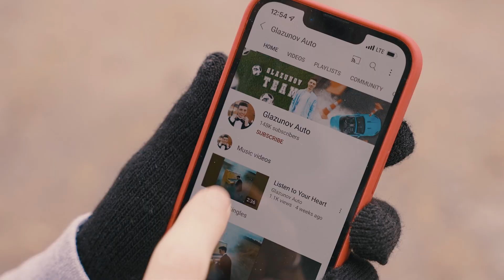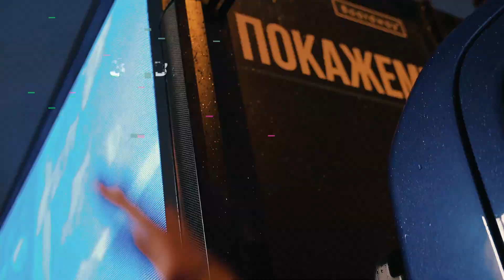ТАКОГО ВЫ НЕ ВИДЕЛИ. ОБЗОР МЕДИА ГРУЗОВИКА BOARDWAY за 12 Лямов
ВКЛ КОЛОКОЛЬЧИК :)

Как вам медиа грузовик? Пишите, что бы вы с ним делали и как использовали? Лучшее варианты запощу у себя в Инсте!)))

*В этом видео упоминается организация Meta, а также её продукты Instagram и Facebook, которые признаны экстремистскими на территории РФ.